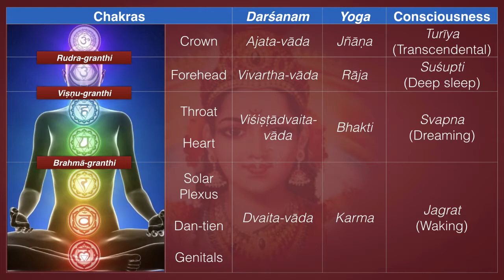Śrī Lalitā Sahasranāmam 98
98. Samayācāra-tatparā समयाचार-तत्परा
Worshipping Lalitai in the cakras of kuṇḍalinī, beginning from mūlādhāra-cakra is called samayācāra. This is explained in Rudrayāmala, an ancient scripture, as told by Śiva Himself to Śakti. This nāma means that She likes samayācāra worship. This worship can be done only mentally. Initiation from a guru is the first step in this worship. This initiation will culminate in pūrṇa-abhiṣeka (mantra bath) of the disciple by guru. The initiation by the guru will make the kuṇḍalinī ascend from the perineum through the six cakras. Guru will guide his disciple at each level and at each cakra. Guru will not perform the mantra bath on the disciple unless he is convinced that the disciple has attained a particular stage, from where the disciple could carry on independently. Guru also will not perform this ritual unless the disciple pursues the right path of Self-realization. After this ritual of mantra bath, there is yet another ritual called mahā-veda-samskāra, a fire ritual. This mahā-veda-samskāra will be done only on the day of mahā-navami (ninth day of Dasara celebrations) which occurs once a year. After completing all such formalities, the sādhaka will have to go to an isolated place and commence his samayācāra meditation on the six cakras and the sahasrāra. There is a prescribed procedure for this worship.

Kuṇḍalinī is aroused from the perineum and taken to mūlādhāra-cakra in Her subtle mantra form in this cakra. From mūlādhāra-cakra, She is taken to the next higher cakra: svādhiṣṭhāna cakra. She has to be mentally worshipped in this cakra. She is in Her subtler kāmakalā form at this stage. After the worship at this cakra, She is adorned with rich clothes and ornaments. Remember that everything associated with Her is red in color. She is then taken to maṇipūraka-cakra. At this stage, changes occur in the gross body of the sādhaka. People around him start noticing these changes. In this cakra She is offered arghya, pādya, etc. (washing Her hands and feet) and She accepts the offerings made by the sādhaka. Then She is made to adorn the throne that has been discussed in nāma 3, Śrīmat Siṁhāsaneśvarī. In this cakra She is in Her subtlest form: Kuṇḍalinī. Kuṇḍalinī energy gets the name of Kuṇḍalinī only from the navel cakra. From this cakra onwards, She becomes very powerful. It is to be remembered that this is a mental worship that happens within.

Then she is taken to the heart cakra or anāhata-cakra, where She is offered betel leaves (nāma 26, karpūra vītikā). She is then taken to viśuddhi-cakra where is worshiped with ārati. Ārati means offering (showing) various types of lamps lit with pure ghee (clarified butter). Each such ārati has its own significance. For example pañca-ārati means the five elements, pūrṇa-kumbha ārati signifies that everything was created out of totality and everything merges in totality. From viśuddhi-cakra, she is then taken to ājñā-cakra, where is offered karpūra-ārati. Karpūra-ārati means ārati lit with camphor. Ārati with camphor has a lot of significance. Pure camphor (edible camphor) is not easily available nowadays. Most camphor is made of toxic chemicals and is actually unofferable. If pure camphor is not available, better to use a ghee lamp, which does not cause pollution. The soot coming out of impure camphor affects the purity of the energy level that prevails during rituals. She is adorned with garlands of sweet-smelling flowers and perfumes. She is to be visualized as a bride at this stage. She is then taken to sahasrāra where Śiva is waiting for Her. When She enters sahasrāra, a veil is placed around Them, and the sādhaka awaits Her return. Once She returns from sahasrāra, She is taken back to mūlādhāra-cakra.

This nāma means that She likes this type of worship. Kuṇḍalinī meditation is highlighted here. Śakti alone can take one to Śiva, the Supreme Brahman. The Supreme Brahman is Śiva, and Śakti is māyā. There is yet another interpretation possible for this nāma. Kuṇḍalinī represents jīvātma or soul. Soul is a dynamic energy where our karmas are embedded. When the soul realizes Paramātma or Brahman, this is called Śiva-Śakti union. The jivātma’s realization of Paramātma is discussed in this nāma. Further it is also emphasized that emancipation can take place only if Kuṇḍalinī reaches sahasrāra. Repeated practice of this samāyācara worship is necessary to stay with Brahman forever.